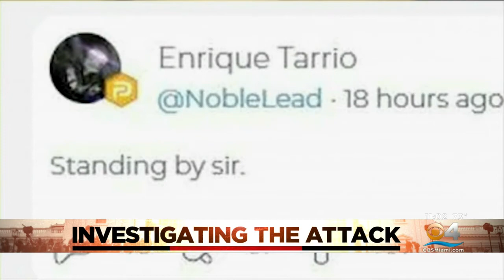Congressional committee investigating January 6 attack on US Capitol holds its first public hearing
CBS4's Natalie Brand in on Capitol Hill with details.